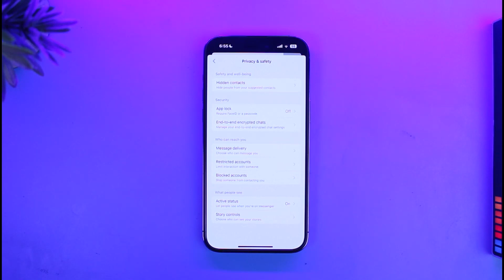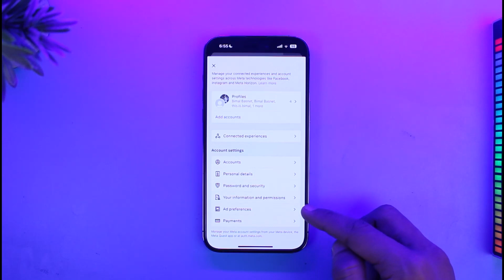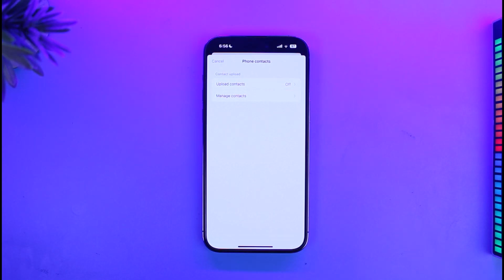Remove Suggested on Messenger on iPhone ! 2023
➜ This video guides you through an easy step-by-step process to remove the Suggested people on Messenger from your iPhone. So make sure to watch this video till the end.

~ Chapters:
0:00 Introduction
0:13 What the Issue Is
0:35 Remove Specific People
1:15 Remove Suggested on Messenger
2:39 Conclusion